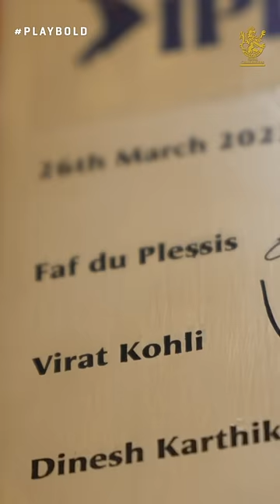The vibe at RCB Bar & Caféon our Game Day is somewhat similar to this!